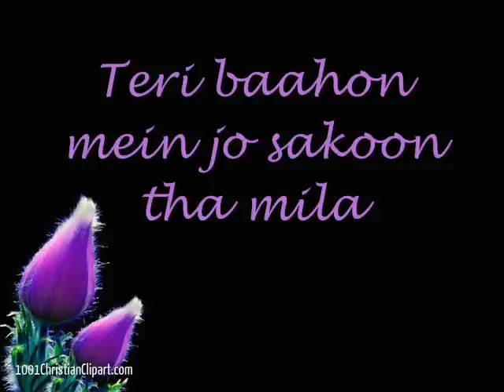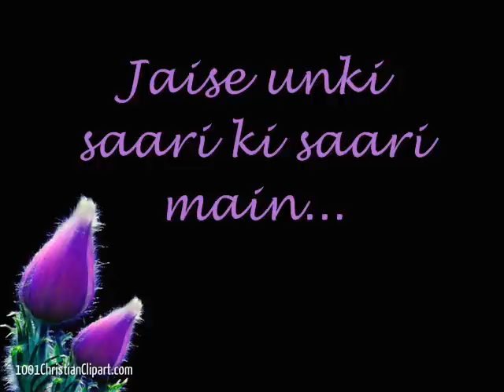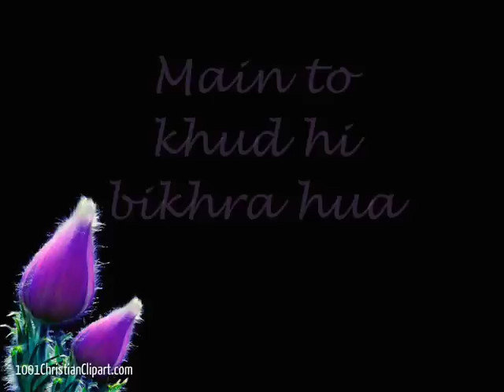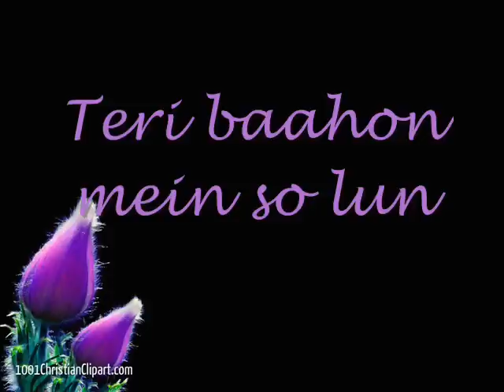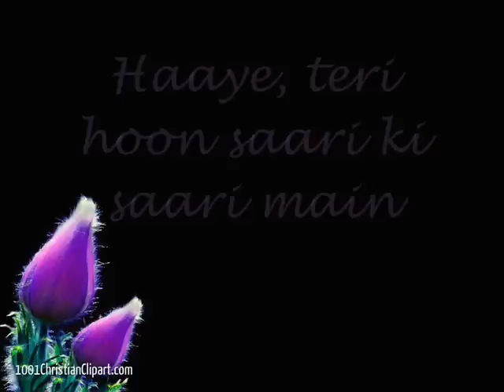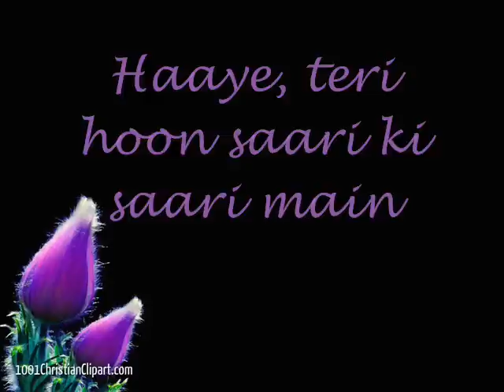Awari lyrics-Ek Villain (andar andar se tuta mai)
A lovely song of the movie Ek Villain sung by Momina Mustehsan and Adnan Dhool.